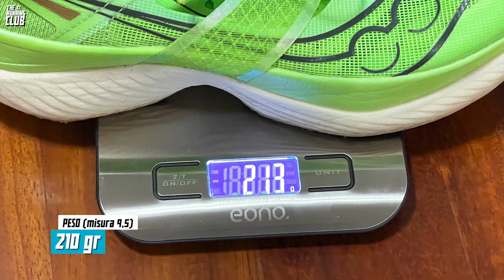Saucony Endorphin Elite la recensione post gara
Le nuove Saucony Endorphin Elite sono la proposta di vertice della gamma Saucony per la gara, scarpe dotate di piastra in carbonio abbinata alla nuova intersuola PWRRUNHG che offre grande ritorno di energia. Sono scarpe votate alla prestazione, pensate per gli atleti che corrono più veloci.

intro 00:00
le caratteristiche principali 00:18
tomaia 02:00
upper 2:30
intersuola 4:15
battistrada 5:17
peso 6:20
confort 6:43
ritorno di energia 7:19
durata massima 8:00
prezzo 8:35
voto finale 9:06